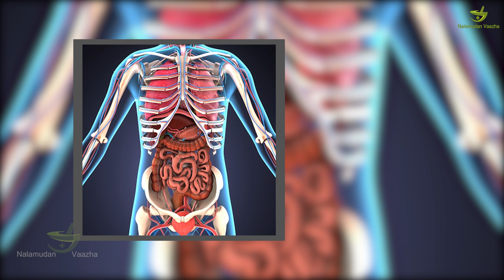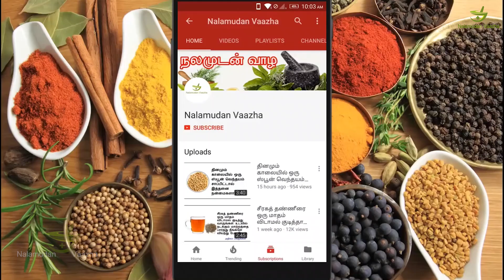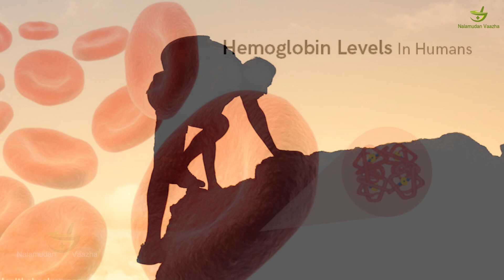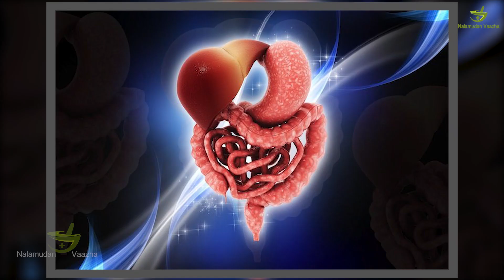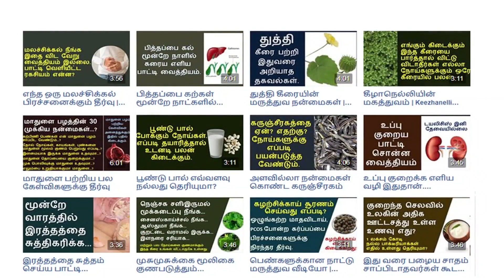ஏன் அவரைக்காயை அவசியம் உணவில் சேர்த்துக் கொள்ள வேண்டும் | avarakkai | Nalamudan Vaazha